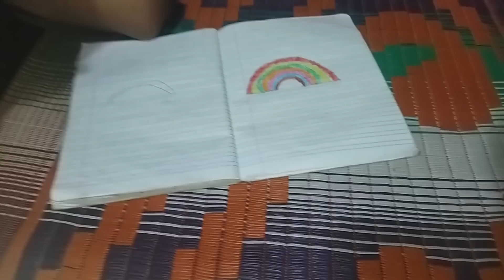ಪೈನಲೀ ರಾಜಿ ಆದ್ವಿ ನಾವು 🥰🙏🏻ತನು ಆಪರೇಷನ್ ಒಟ್ಟು ಎಷ್ಟು ಖರ್ಚು ಆಯ್ತು ನೋಡ್ರಿ/ನಮ್ ಮದ್ಯೆ ಜಗಳ ಯಾಕೆ ಆಗಿತ್ತು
ತನು ಆಪರೇಷನ್ ಒಟ್ಟು ಎಷ್ಟು ಖರ್ಚು ಆಯ್ತು ನೋಡ್ರಿ/ನಮ್ ಮದ್ಯೆ ಜಗಳ ಯಾಕೆ ಆಗಿತ್ತು

ವಿಡಿಯೋ ನೋಡಿದಕ್ಕೆ ಧನ್ಯವಾದಗಳು 🙏🏻🥰